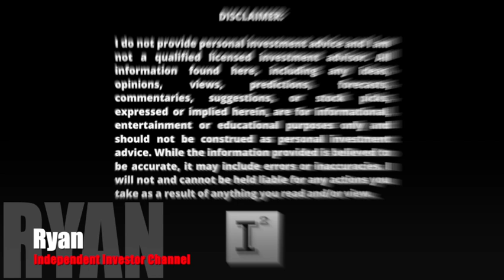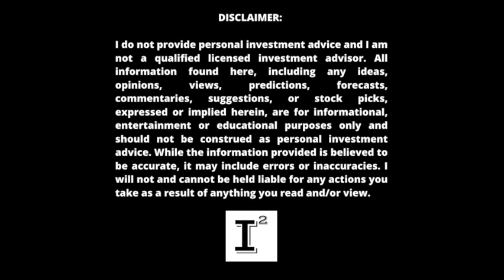Hyliion Electrified ⚡️ Powertrain Solution Net Negative Carbon Emissions 💥 Payload Increase 💪🏾Range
How many HyperTruckERX units will Hyliion sell as they approach mass production potential with the help of major OEM's like Peterbilt and many others. 2022 should be a bridge year through the sales of the Hybrid EX product to the tune of 2-3 million projected in 2022. With high diesel prices likely in 2022 and beyond that number could see a massive increase as the demand for products such as the Hybrid EX provides the fuel cost savings to the bottom line. How many units will Hyliion need to sell to meet the critical mass to meet cost of operations and begin scaling to new highs? We discuss these prospects and much more in this video...

✅ INVESTOR TOOLS: 🛠